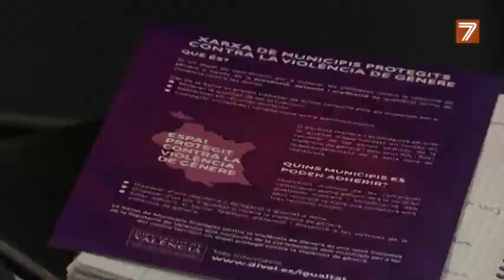La Diputación crea la red de municipios protegidos contra la violencia de género